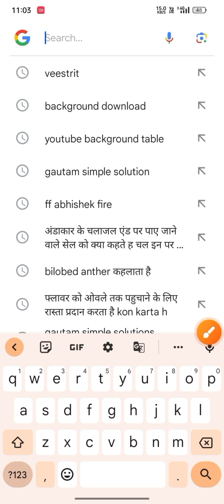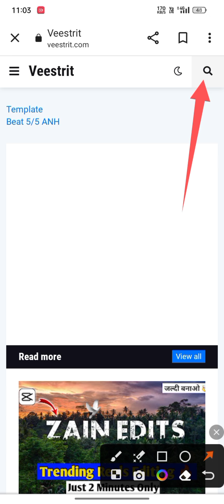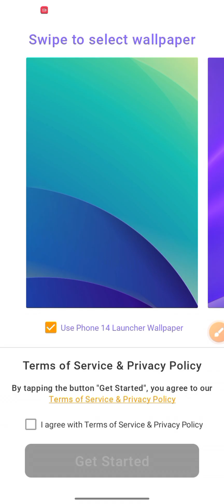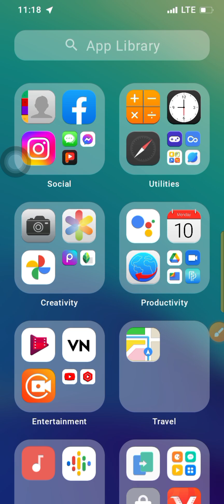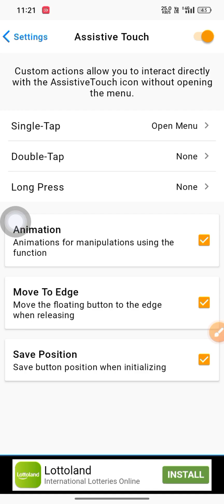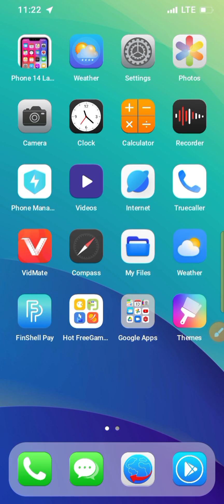😱😯android phone📱 ko iPhone kaise😱 banaye#video#simpletrick youtubevideos .......😯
Android phone Ko iPhone me kaise kare.
Android phone Ko iPhone me kaise badle.
Android phone Ko iPhone 14 kaise banaye.
Android phone Ko iPhone kaise banaye permanent.
Android phone Ko iPhone kaise banaye app se.
Android phone Ko iPhone call kaise banaye.
Android se iPhone kaise banaye.
Android phone Ka emoji kaise banaye.
android phone iphone ka wallpaper kaise set kare.
iPhone wallpaper download in android phone.
purane se purane Android Phone ko iPhone kaise banaye.
Android phone mein iphone setting kaise kare.
Gautam simple solution Android se iPhone  kaise banaye.
Android ko iPhone jaisa look kaise de.
Android phone in iPhone kaise setting kare.
sirf do minute mein Android Phone ko iPhone kaise banaye.
agar aapko ko bhi Phone me problem hai to hame comment karke
ummid hai us problem ka solution bata sakte hai
ok by by milte hai agle video me
love you friends 😍😍😍👍👍👍👍❤❤❤❤ .
😱😱😱Android phone Ko iPhone kaise banaye 😱😱😱😱 simple tricks